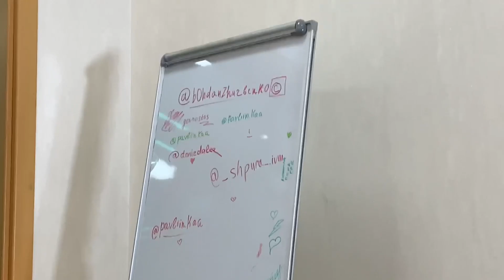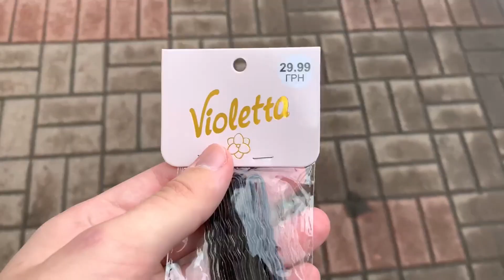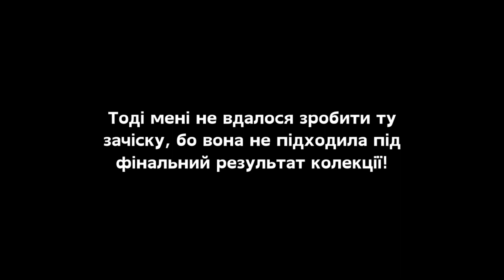ПОКАЗ КОЛЕКЦІЇ😎 ЗРОБИВ 2 ЗАЧІСКИ🫰 ПОДІЯ НА ДЕНЬ ЗАКОХАНИХ💕 "Beauty Week"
Привіт, цього разу в мене відео буде про студенське життя це відео я готував довго, але все таки в мене вийшло набрати достатньо матеріалів, щоб викласти його на мій канал. До дивлюйтесь до самого кінця має бути дуже цікаво.

- Усі інші лінки у мене тут

Київ Універ КУК Fashion Fashion vlog Україна Влоги українською Vlog sfashion video fashion blog